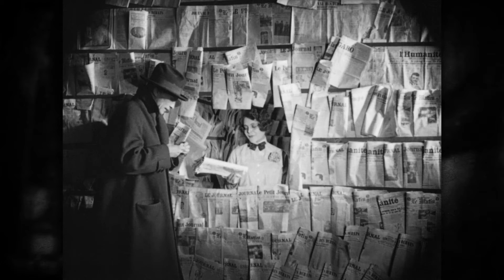The Best Horror Movie of the Year : 1924 - The Hands of Orlac